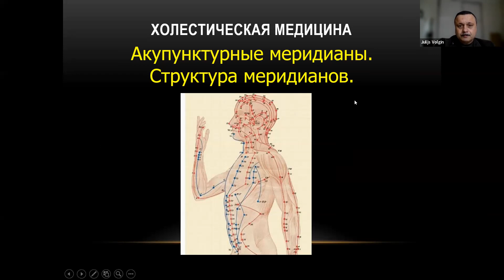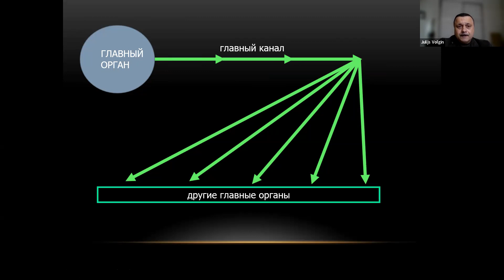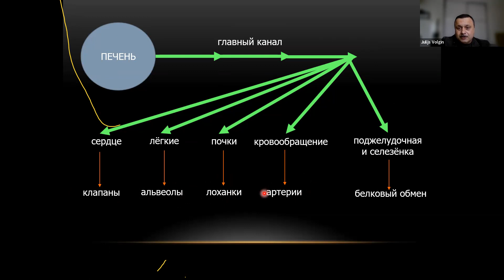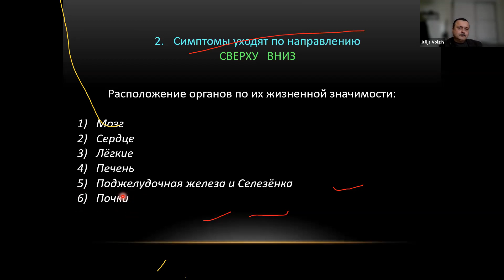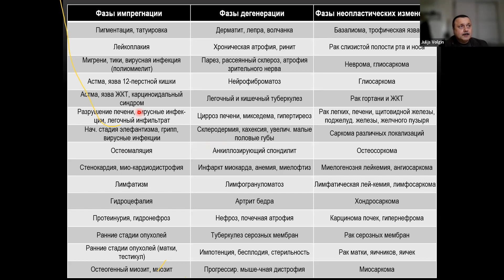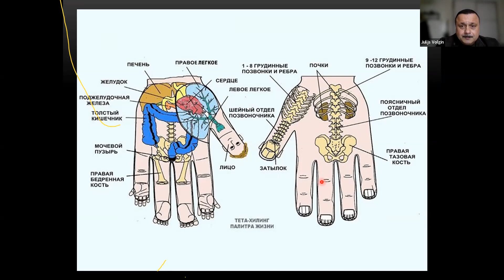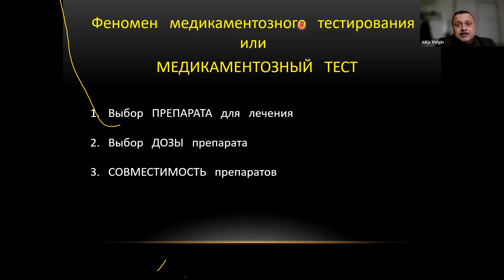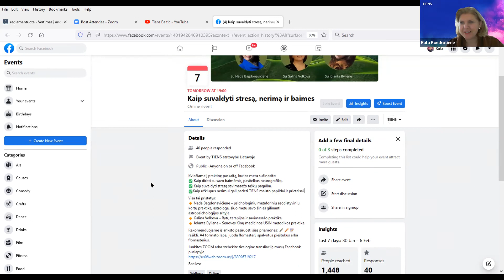Tradicinė kinų medicina su homeopatu gyd. Juliju Volginu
Kviečiame pasiklausyti paskaitos „Tradicinė kinų medicina”,  kurią pristato  JULIJUS VOLGINAS, Rygos Folio instituto direktoriaus pavaduotojas, jau daugiau kaip 20 metų dirbantis kaip gydytojas homeopatas bei Rytų medicinos specialistas.